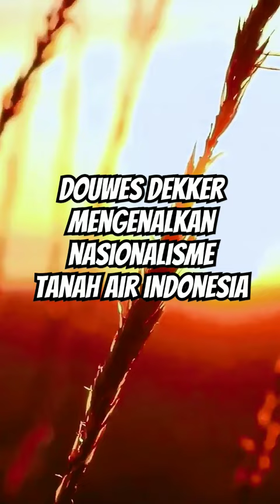Douwes Dekker Tokoh Budi Utomo